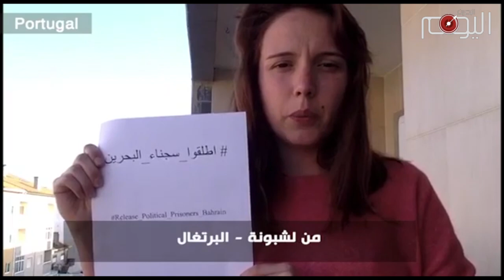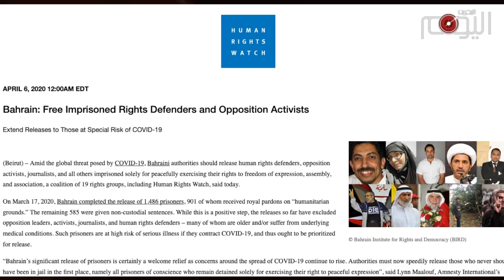تقرير متلفز: نداء اطلقوا سجناء البحرين يتردد حول العالم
من دبلن في أقصى الغرب إلى باكو في الشرق مرورا بباريس وبرلين وجنيف رفع ناشطون في 22 مدينة وعاصمة عالمية أصواتهم مطالبين بإطلاق سراح سجناء الرأي في البحرين.

المخاوف الجدية من تفشي فيروس كورونا داخل سجون البحرين تثير قلقا عالميا مخافة وقوع كارثة إنسانية في السجون الخليفية سيئة الصيت والمكتظة بسجناء الضمير.

نداءات أطلقتها منظمة أمريكيون من أجل الديمقراطية وحقوق الإنسان في البحرين، ضمن حملة شعبية سلطت الضوء على محنة السجناء، وحركت معها هيئات دولية حول العالم، فقد دعى 17 عضوا في الكونغرس الأميركي لإطلاق سراح السجناء في عدة دول قمعية من بينها البحرين والسعودية.

فيما حث أعضاء في البرلمان البريطاني على الإفراج الفوري عن السجناء في البحرين مع تزايد  مخاطر إنتشار الفيروس.

حملات ونداءات دولية تصم السلطات الخليفية آذانها عنها مخاطرة بحياة آلاف البحرانيين. لكن للكورونا قوانين ووسنن قد تجبر النظام الخليفي ليذعن ويقوم بإطلاق سراحهم السجناء، فيتوج إصرار البحرانيين وصمودهم وعدالة قضيتهم بالخواتيم المرجوة